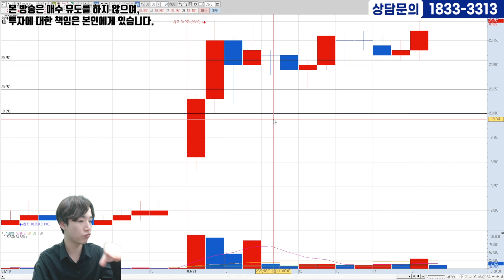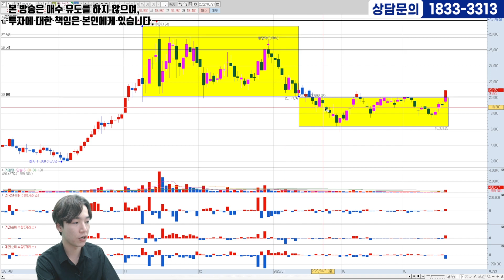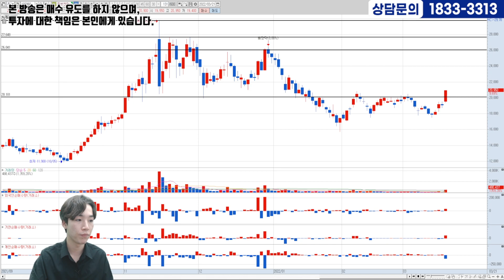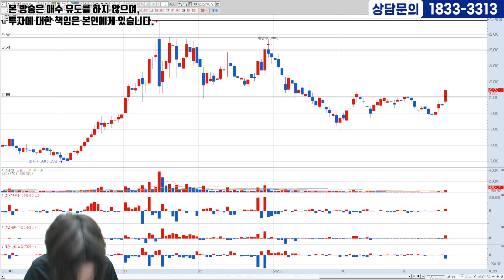[03.21] 두번째종목ㅣ상승신호 포착!! 지금이 기회다!! 매수가, 손절가까지 잡아드립니다!!